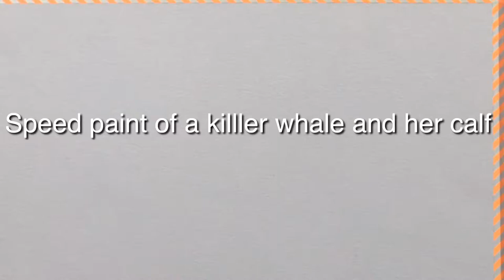Speed paint of a killer whale and her calf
Hi guys , today I did a speed paint of a killer whale and her calf , I hope you enjoy this video